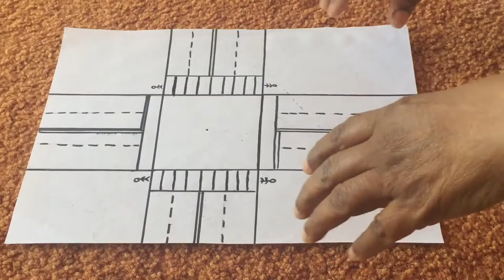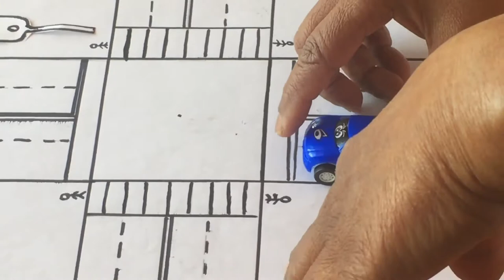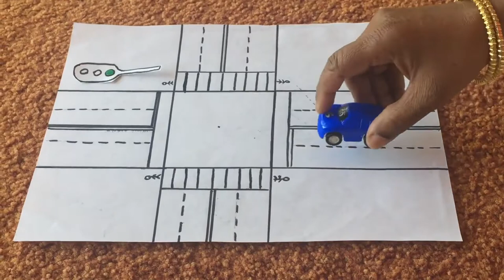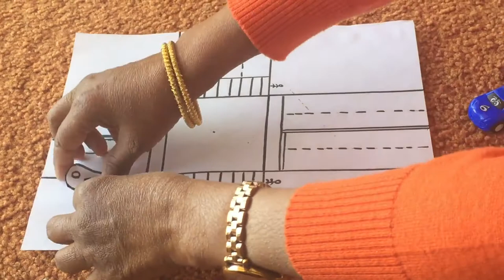Episode 20.1 Traffic Light (Theory) (Gujarati)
These driving rules are based in New South Wales, Australia.